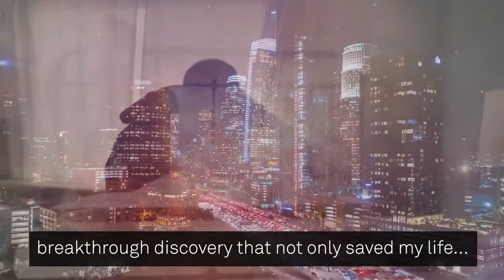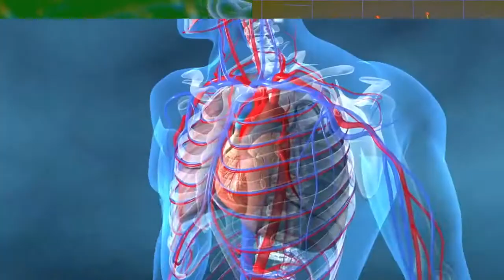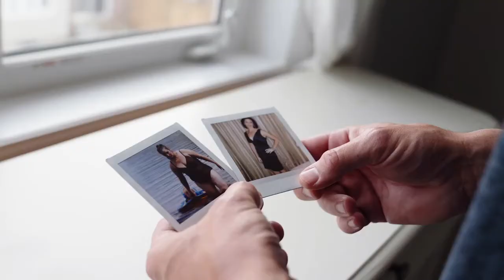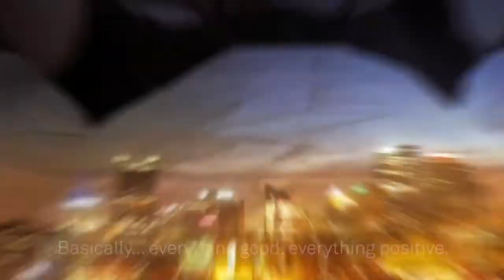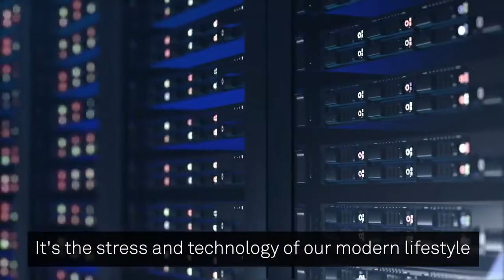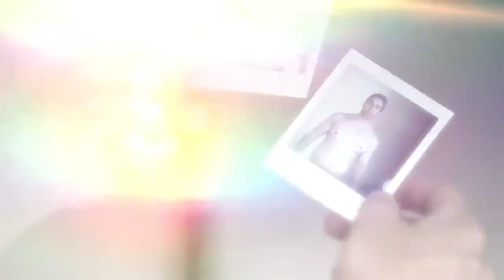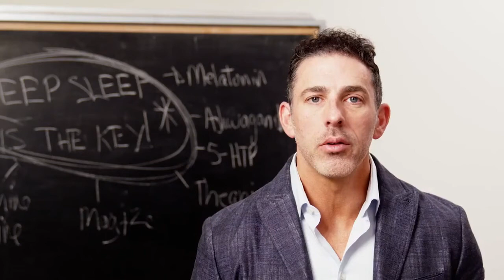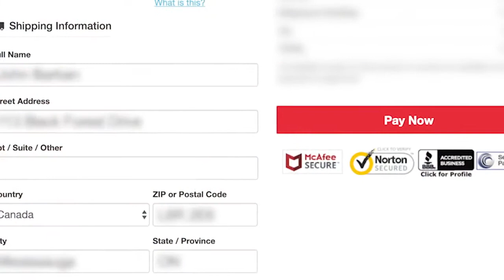LOSE WEIGHT WHILE YOU SLEEP {TOP SECRET} 2021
Is it really possible that we naturally possess more fat-burning and healing potential than many of us have ever realized!?
And that It’s already within us and just waiting to be unleashed!?
And now you can begin tapping into your body’s true potential easily, naturally and automatically... overnight.